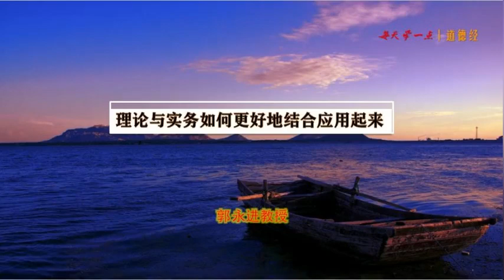理论与实务如何更好地结合应用起来